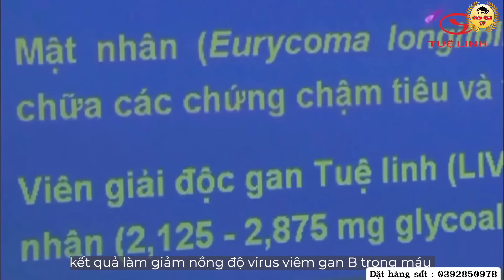THĂM NHÀ SƠN KỀU CÓ CON TRỐNG CHUỒNG 3 NĂM TUỔI ANH EM CHẾ MÓN LAI DAI CẢ NGÀY / CƠM QUÊ TV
Chúc các bạn có những phút giây thư giãn sau ngày làm việc mệt mỏi khi xem video của anh em mình, rất mong nhận được sự ủng hộ của các bạn. ❤️

cả nhà qua fanpage để tương tác nhiều hơn nhé ạ

Giải độc gan Tuệ Linh Plus – Sản phẩm chuyên biệt cho người viêm gan virus và xơ gan, người tổn thương gan do dùng nhiều bia rượu.
Sản phẩm hiện có bán tại các nhà thuốc trên toàn quốc!